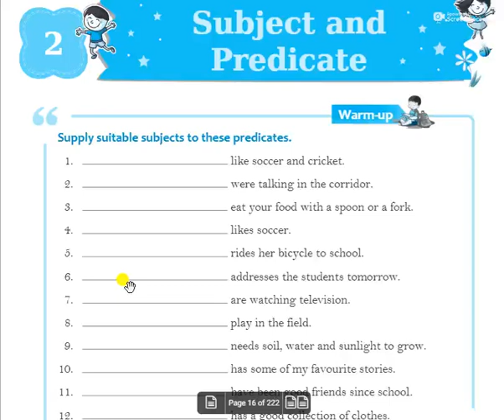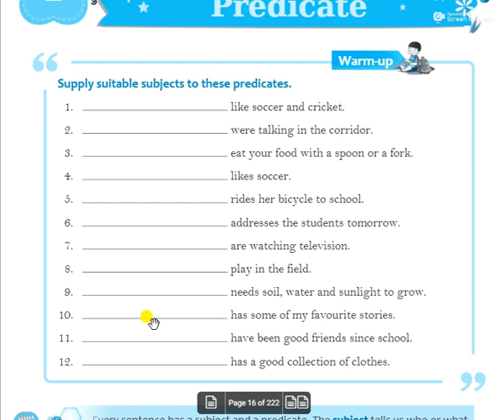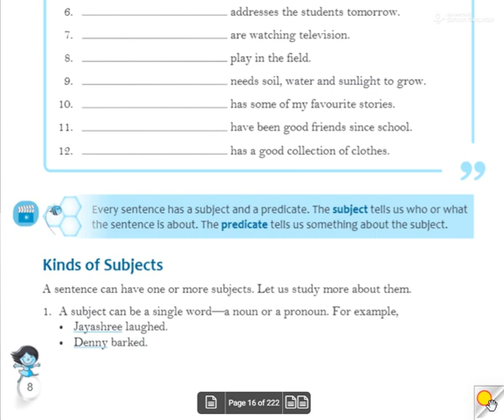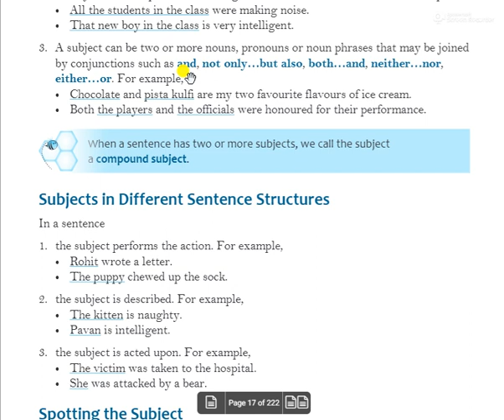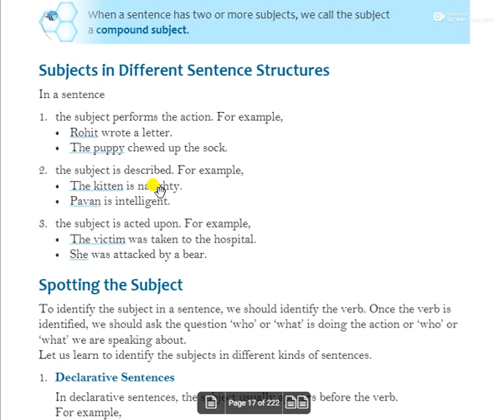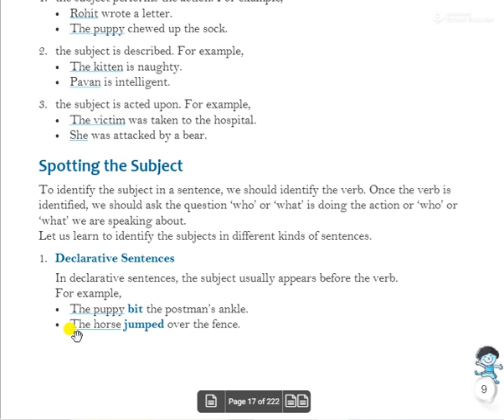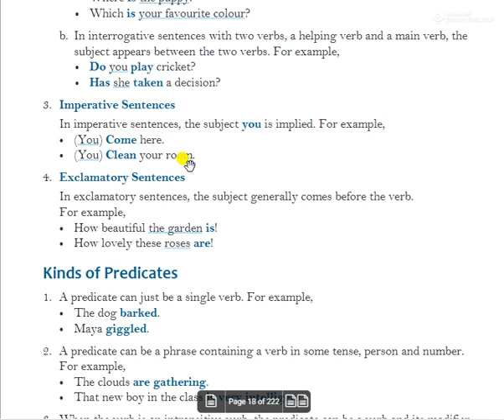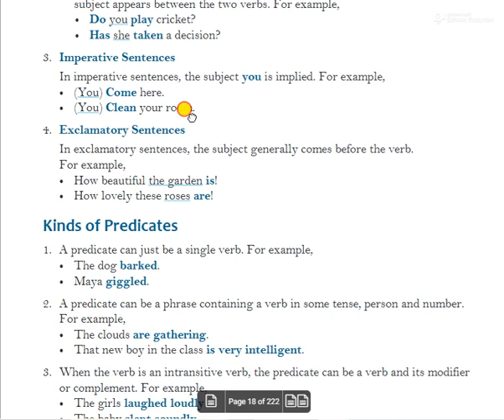CLASS 7 GRAMMER CHAPTER 2 "SUBJECT AND PREDICATE" PART 1